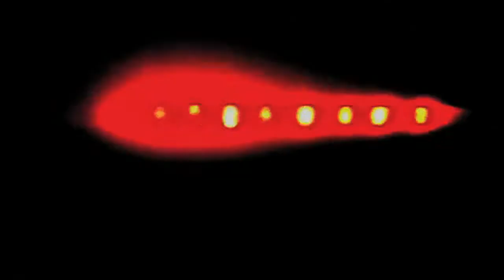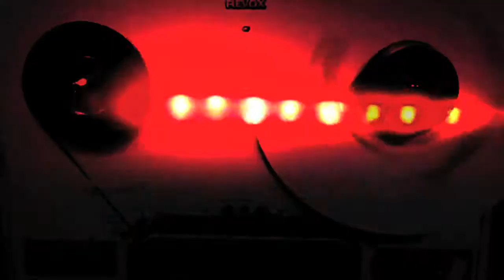Bitvert - Flinch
Bitvert is a Music producer, performer and artist
'Flinch' - is from the Civil Serpent EP. Available on digital and vinyl.